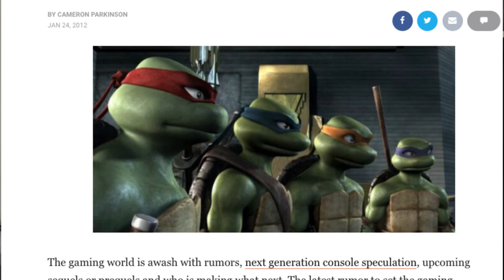Top 10 Comic Book Video Game Wish List! (PS5/ X Box Series X)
Batman Arkham City, Spider-Man PS4, Injustice 2, and that random Wolverine game on PS3. When a comic book video game works, it REALLY works. But there is a clear lack of super hero games coming from big publishers, and with the new consoles coming out, I wanted to give you the top 10 games I want to eventually play!

Trying something different here, so let me know what you think, as I'm tempted to maybe do a comic-accurate play-through of the Telltale games!

Once I hit 500, I'm going to do my first live stream for you guys to come and chat!

Watch this video for: comic book video games, next Batman game, Rocksteady TMNT, PS5 games, X Box Series X games